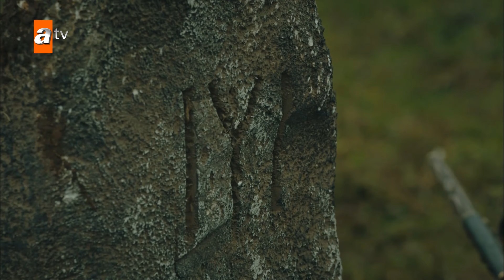Kurulus Osman Urdu | Throwback #157